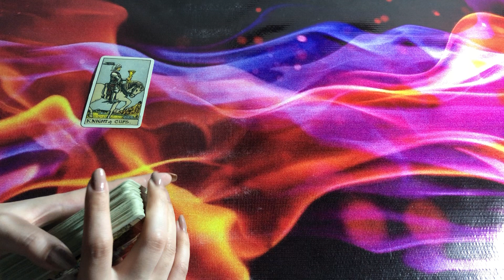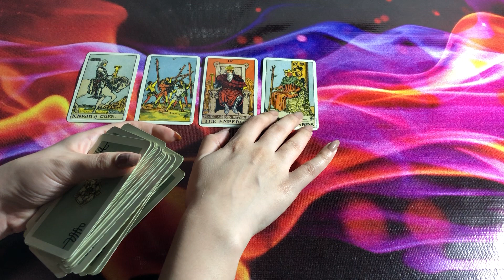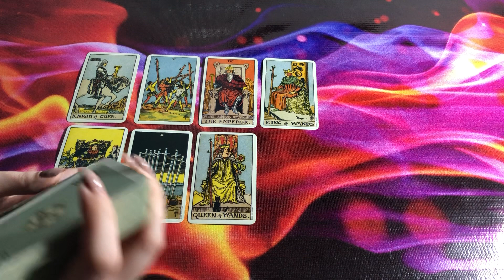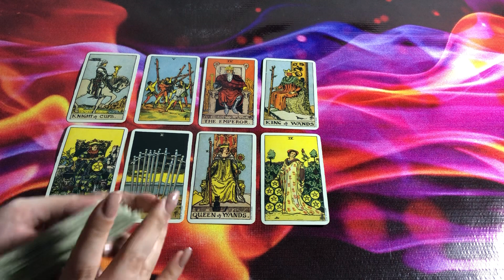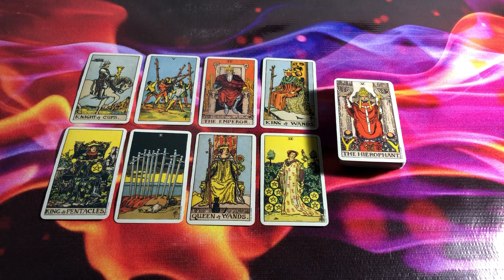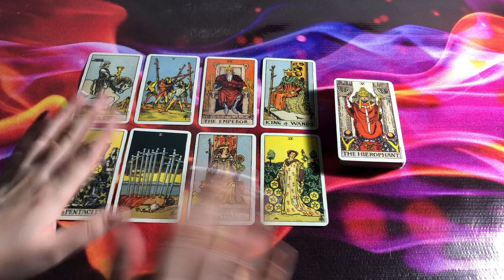Their feelings today ❤️ Quick energy update ❤️ Timeless Tarot ❤️ Hindi-Urdu ❤️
mysticworld11:11